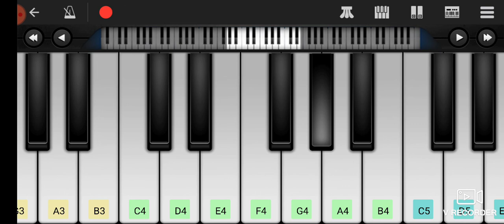I AM A DISCO DANCER (NEW) SONG TUNE